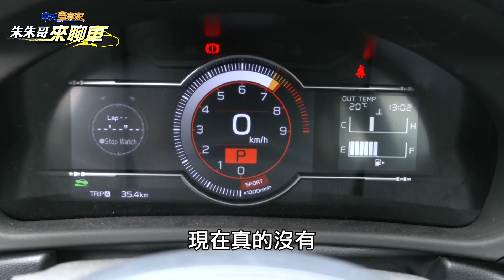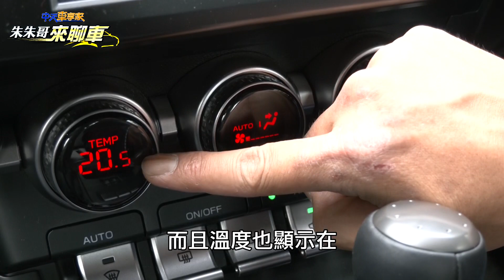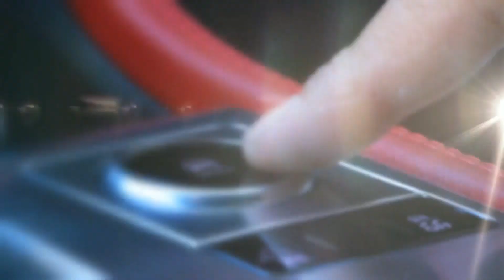盤點Subaru BRZ 十大您想知道細節｜再過10年!後驅小跑車就沒了!｜Subaru BRZ 2.4 2022｜Subaru BRZ TEST【中天車享家】朱朱哥來聊車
全新改款的第二代Subaru  BRZ， 總代理意美導入六速手排與六速自排車型可選，售價分別為手排152.8萬，以及自排車型156.8萬；引擎換裝排氣量更高的#FA24D ，排氣量2,387c.c.的#水平對臥 四缸D-4S燃油直噴引擎，擁有234ps最大馬力與25.5kgm峰值扭力輸出，並搭配六速手排或自排變速系統，乍看之下或許不起眼，但實際試駕，不管是引擎扭力輸出，或是自排變速箱的反應，都有著有感提升，您喜歡這樣的#後驅 小跑車嗎?歡迎在底下留言讓我們知道呦!

00:10 鋁合金輕量化
00:31 引擎配置
00:51 內裝跑格
01:02 儀表超轉燈
01:11 變速箱優化
01:49 按鍵質感
02:21 排氣聲浪
02:44 2+2後座空間
03:14 上路試駕

【中天車享家】每週一.五21:00首播
【朱朱哥聊車經】每週三12:00直播

推薦相關影片：
BMW 220i Active Tourer 盤點五大設計亮點+五個小NG｜BMW 220i 2AT 2022 試駕｜跨界休旅比 B-Class還優?【中天車享家】朱朱哥來聊車 @中天財經頻道
捕獲偽裝間諜車!｜大改款 Nissan X-Trail第四季上市｜導入e-Power Nissan X-Trail｜1.5L VC-Turbo渦輪增壓車型【中天車享家】朱朱哥來聊車@中天財經頻道